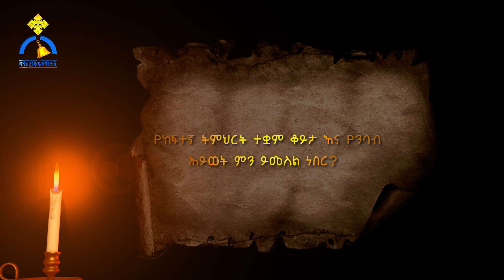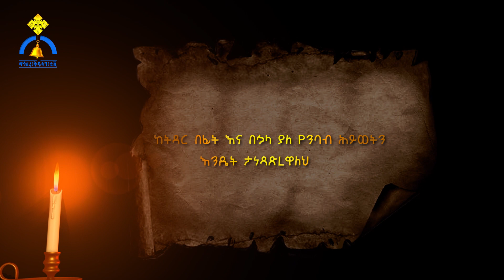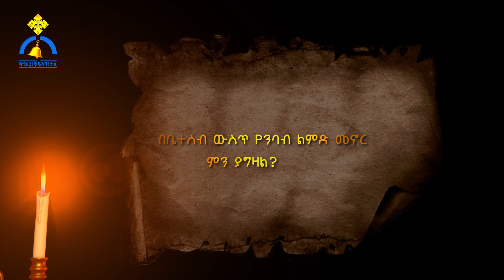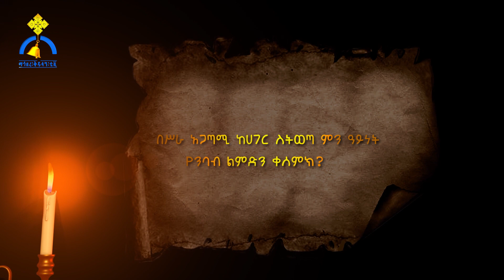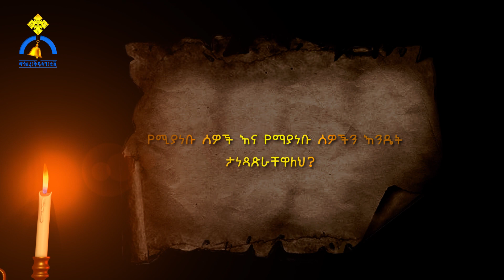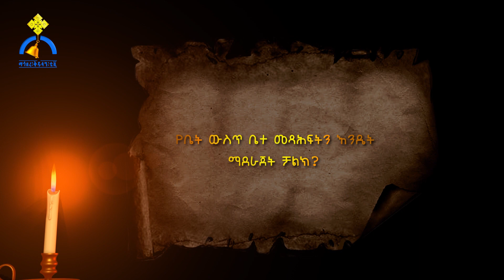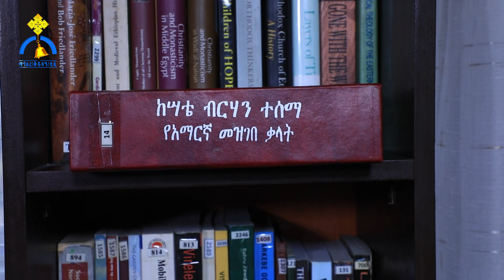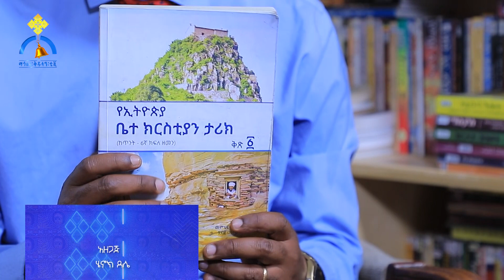MK TV || የተመረጡ ገጾች || መጽሐፍ ከወርቅና ከጦር መሣሪያ ሁሉ በላይ ነው